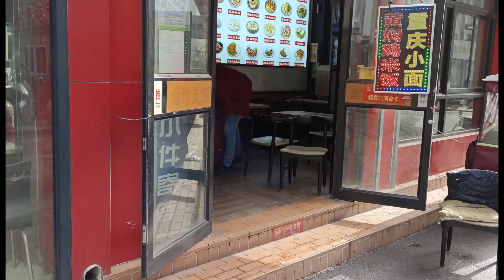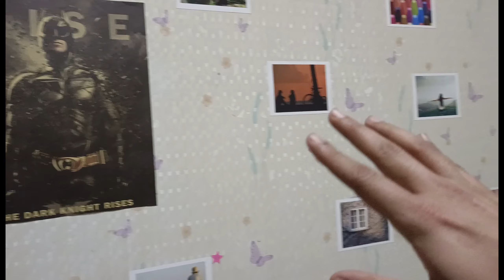How is Indian Lifestyle In China? | INDIAN'S 🇮🇳 IN CHINA 🇨🇳 | Experience a Day in China.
Experience a lifestyle of INDIAN 🇮🇳 IN CHINA 🇨🇳
 A complete whole day of Indians living in china .